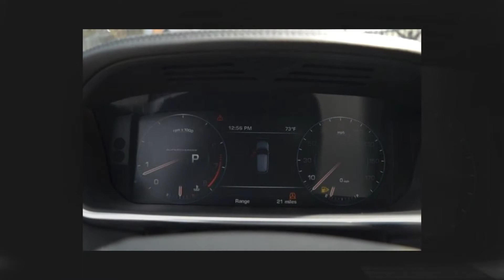2016 Land Rover Range Rover 5.0L V8 Supercharged